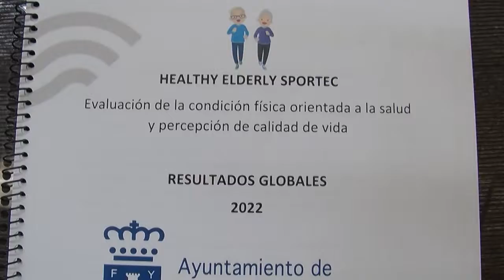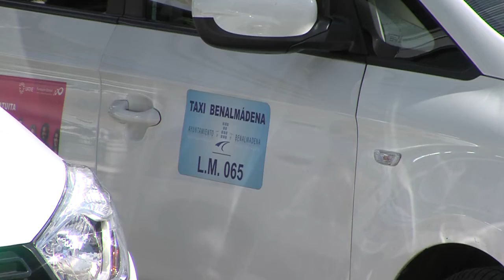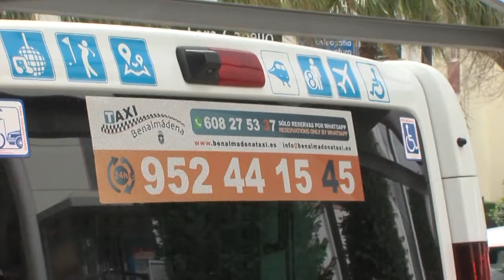INFO NEWS 17 06 2022